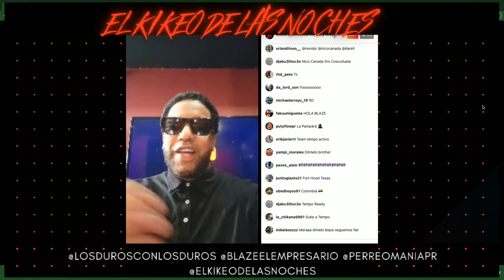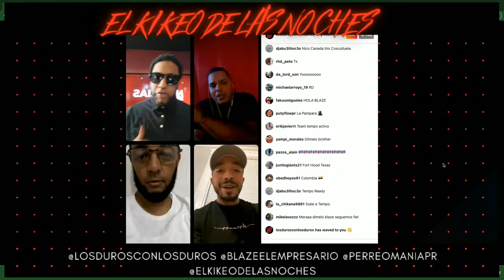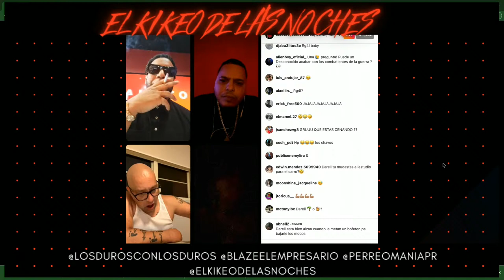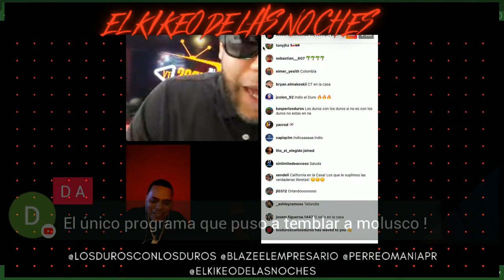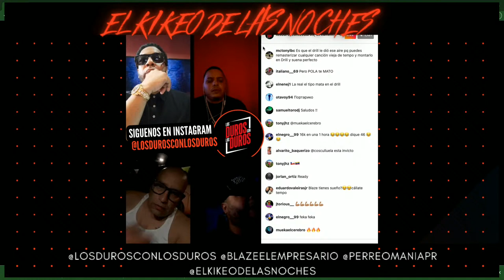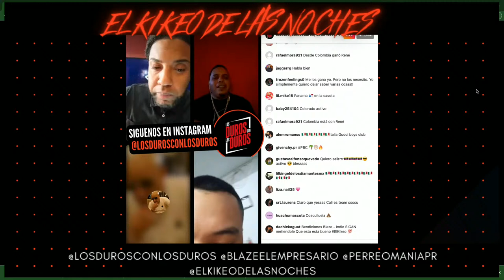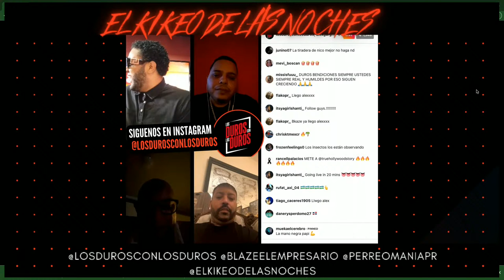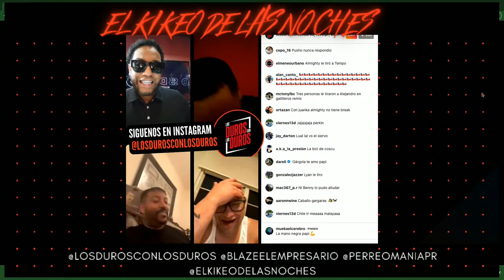elkikeodelasnoches BLAZE/TEMPO/DARELL/ROME/ALEX GÁRGOLAS/REVOL/INDIO